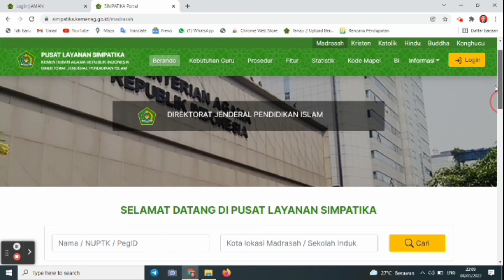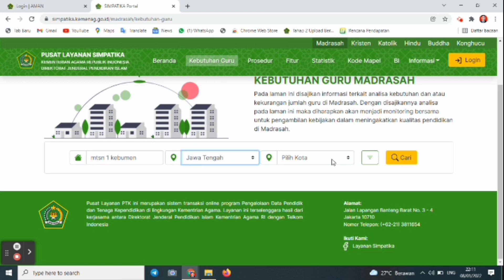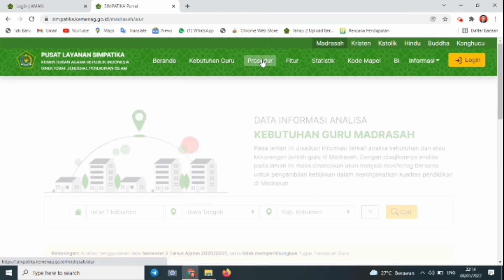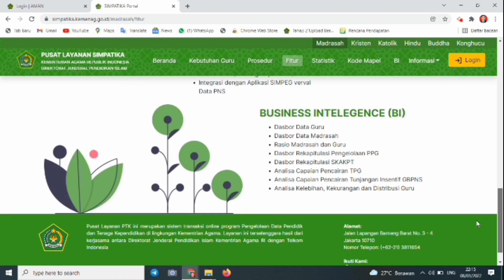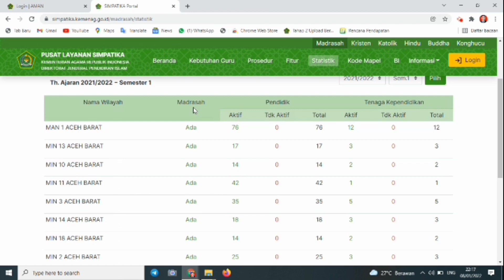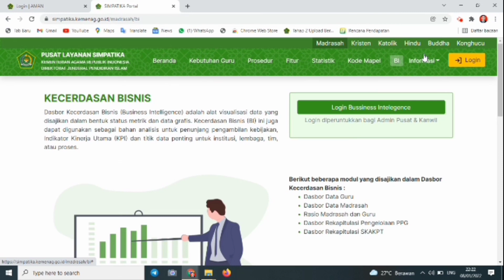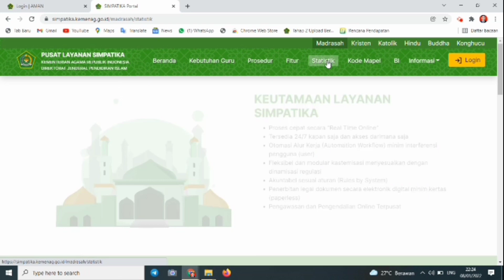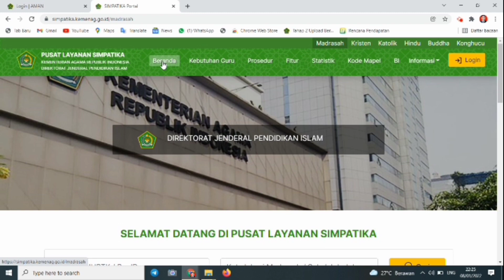Fungsi Semua Fitur di Dashboard Simpatika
Berbagai Fungsi menu dan fitur yang ada di dashboard simpatika Dijelaskan lengkap divideo ini. Tutorial lengkap mengenai Fungsi semua Menu dan Fitur di Simpatika.